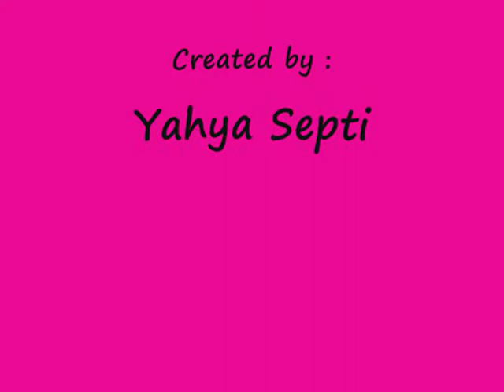Yahya Septi~Titip Rindu Buat Ayah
Losbon San